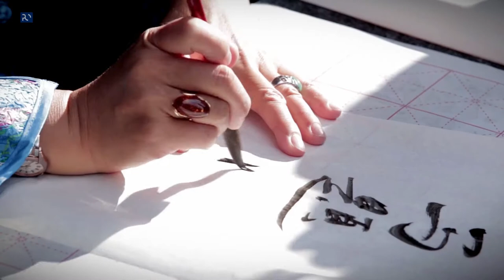Zapraszamy na Politechnikę Opolską